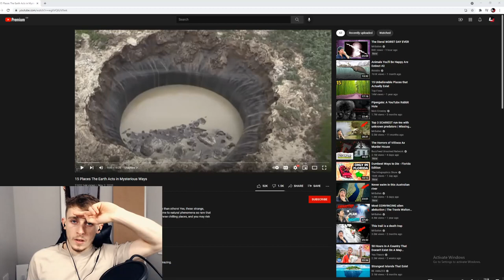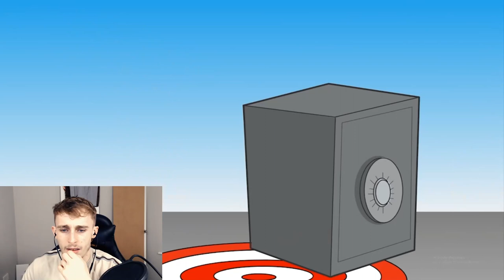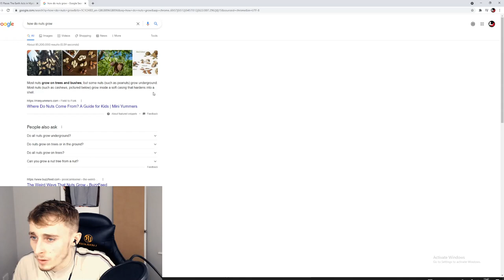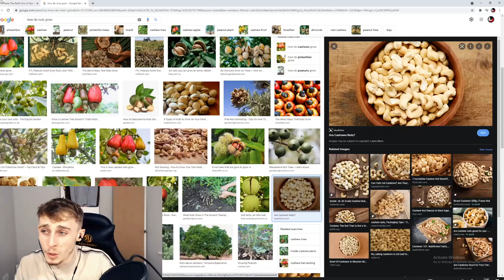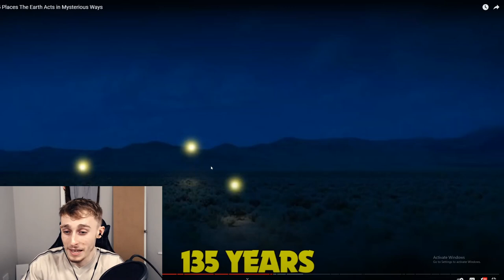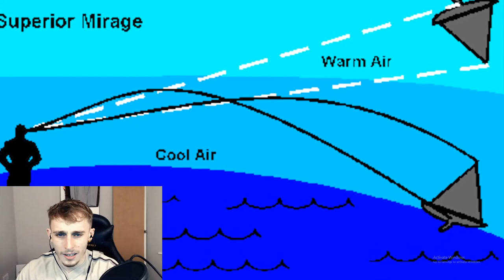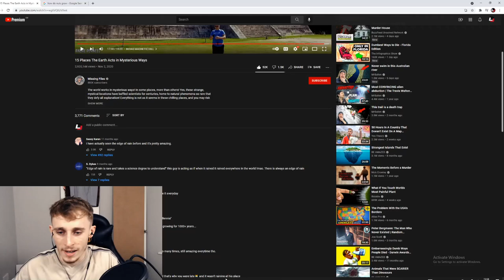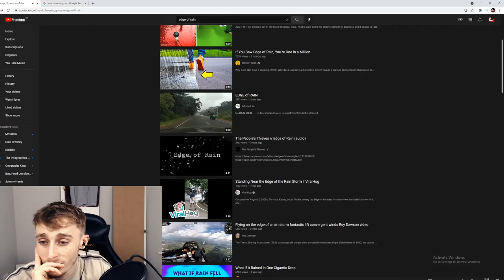Reacting to 15 Places The Earth Acts in Mysterious Ways